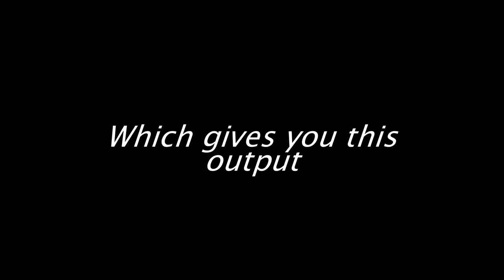Toyota Lexus Exclusive LED License Plate Housing Modules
These units replace your factory license plate housings with super bright LED housings. All 18 LEDS are pre-installed and soldered and made specifically for the vehilces listed below. No cutting wires, all plug and play!
Toyota:
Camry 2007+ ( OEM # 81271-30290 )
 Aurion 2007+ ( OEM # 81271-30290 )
Avensis Verso 2001+
Echo 1999-06
Prius 2000-03

Lexus:
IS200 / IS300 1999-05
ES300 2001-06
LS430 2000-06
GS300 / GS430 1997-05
RX300 / RX330 2003+

Also do a search on ebay "toyota lexus led modules"